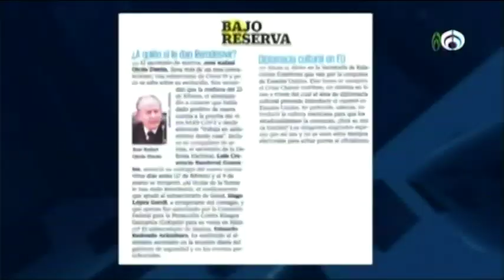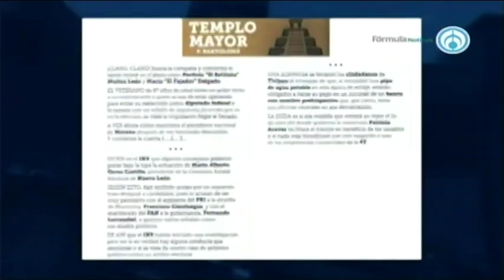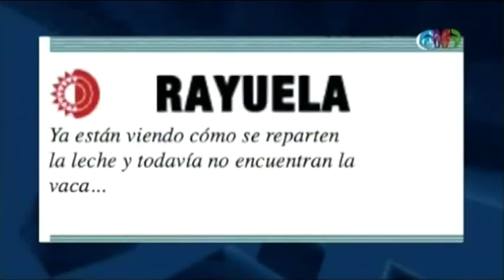Los trascendidos con Brenda Morales 280321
Los trascendidos de la prensa de este domingo con BrendaMorales 🇲🇽AbriendoLaConversación en Radio Fórmula 📰🗞️🎙️📺📻